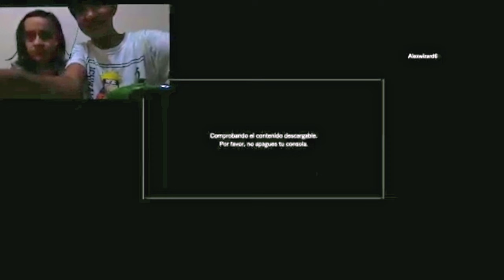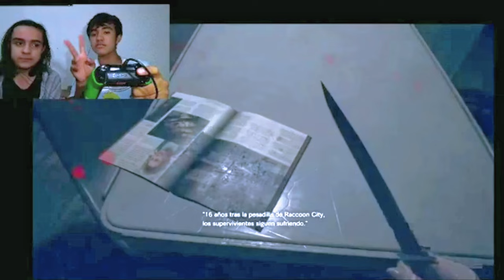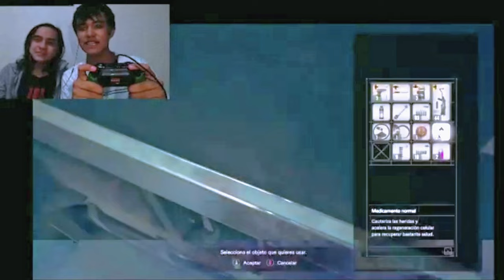O: AHORA ES CON CAMARA EN 4K | (resident evil 7) parte 12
Hoy te traego el gameplay de resident evil 7 en resulcion 8K HD RTX4090 🤑

XD